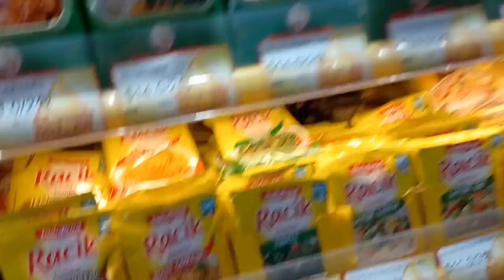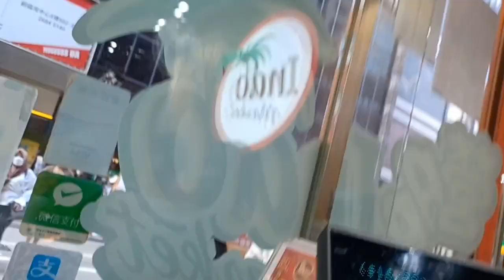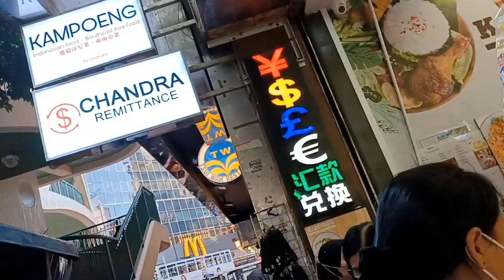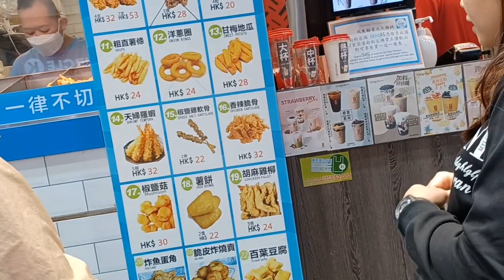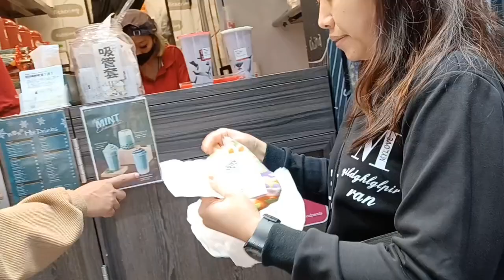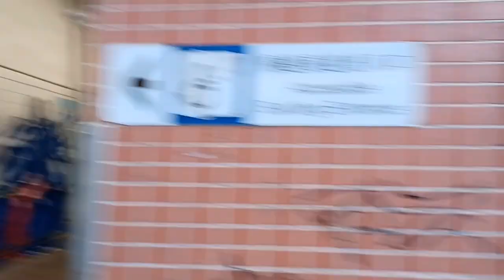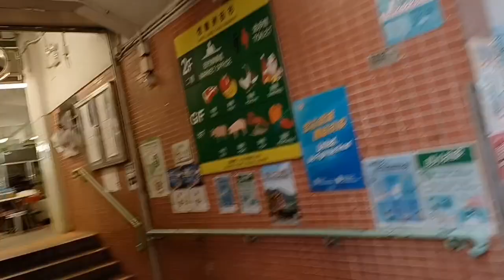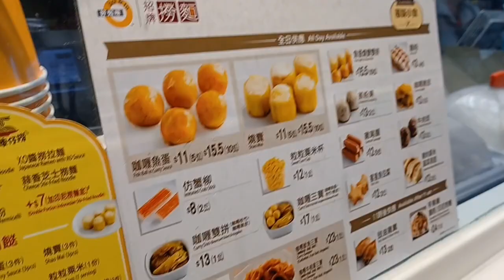LANJUT‼️ BELANJA PERSIAPAN BULAN RAMADHAN APA BUKA WARUNG⁉️ UGAL2AN EPS3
jangan lupa support  terus channel saya

trimakasih  yg sudah support  video saya Semoga di limpahkan rejeki di beri kesehatan amin